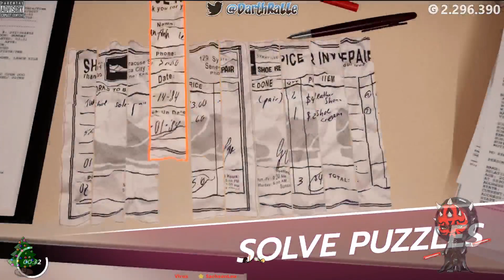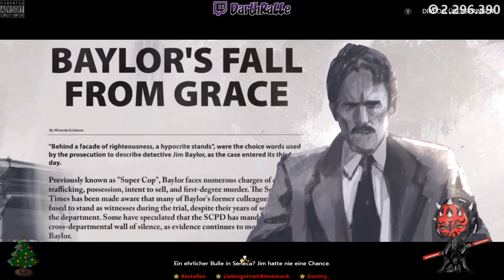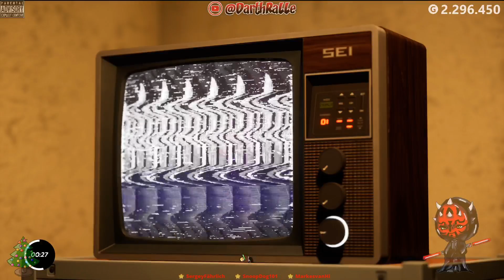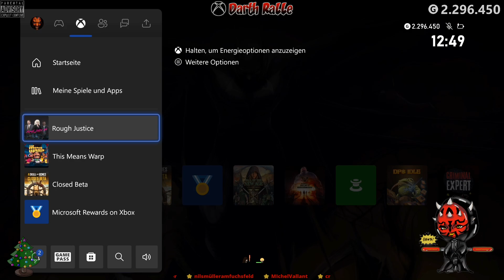Rough Justice: '84 ★ GamePlay ⭐ XSX 💛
🎮 GAME ► Rough Justice: '84
💚 PLATFORM ► XBOX SERIES X
🔎 DETAILS ► Daedalic Entertainment • Strategiespiele • Karten- & Brettspiele • Puzzle- & Ratespiele